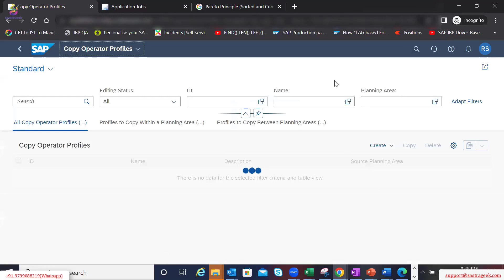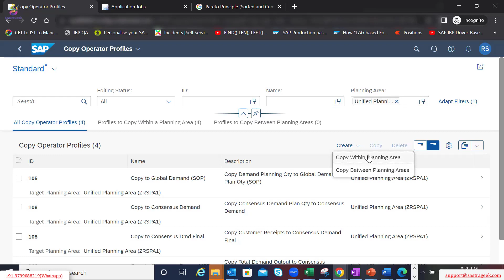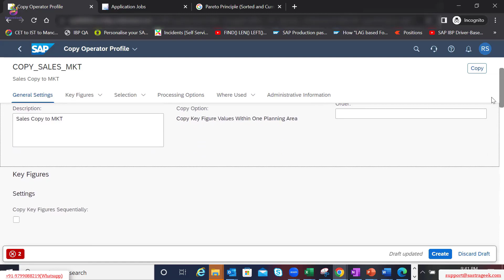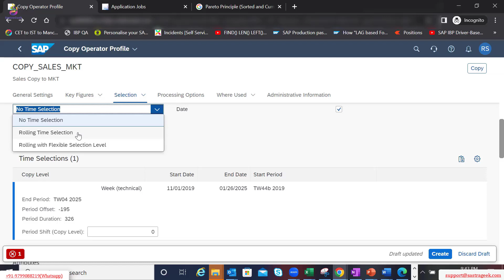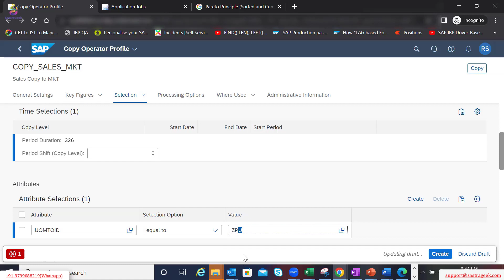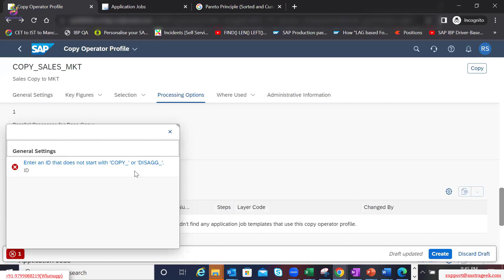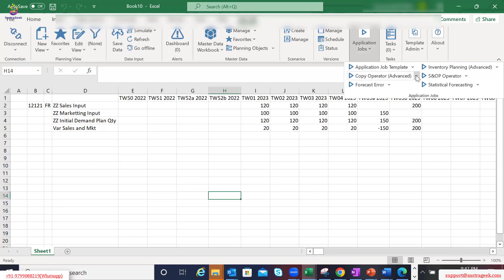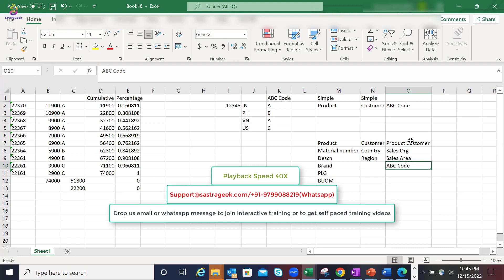IBP Demand planning part - 4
Use below link to check course Curriculum and get enroll yourself of SAP IBP